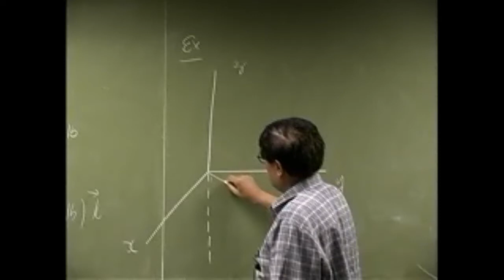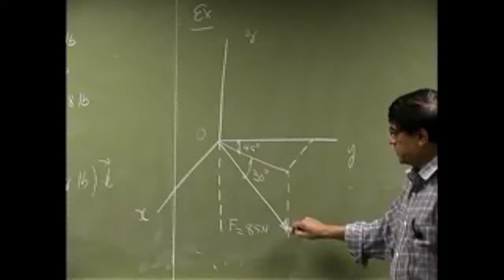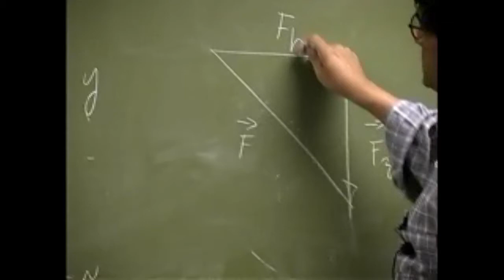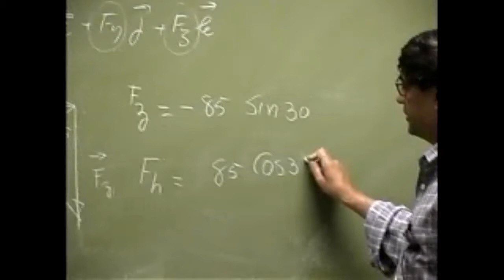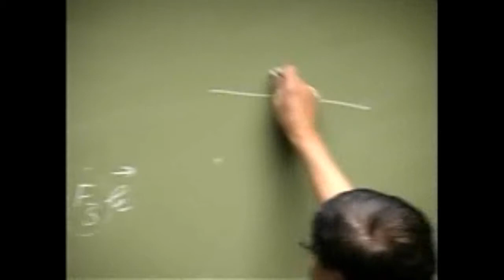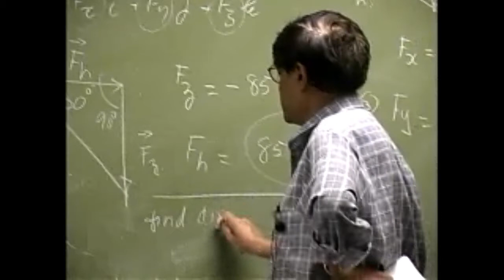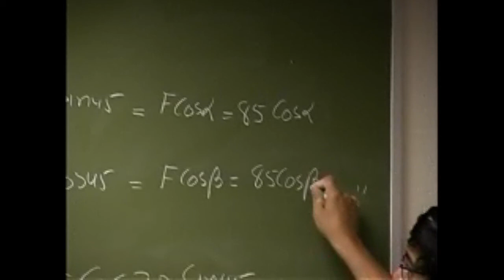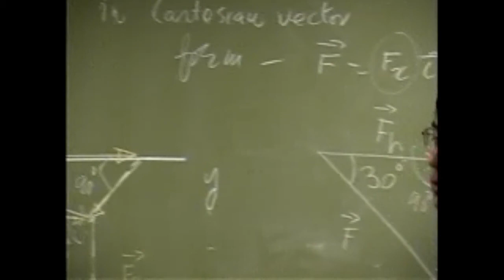Lecture - Three Dimensional Force Vector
Shows how to represent a force as a vector knowing its magnitude and angle between z axis and its projection on XOY axis.